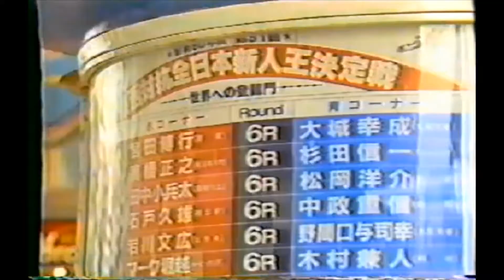松岡洋介 全日本新人王決定戦 スポーツニュース